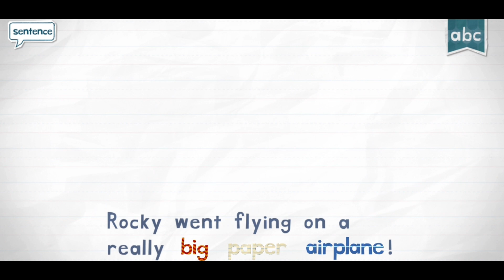Letter P - PAPER | Endless Reader | Sight Words | Originator Games